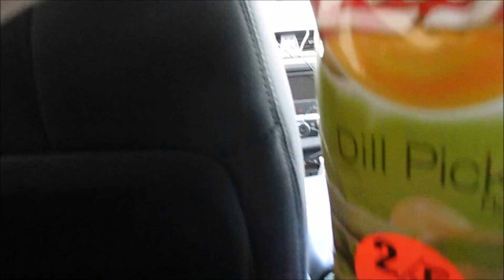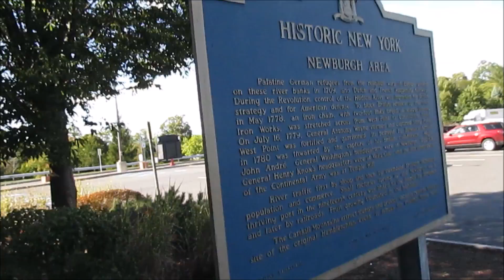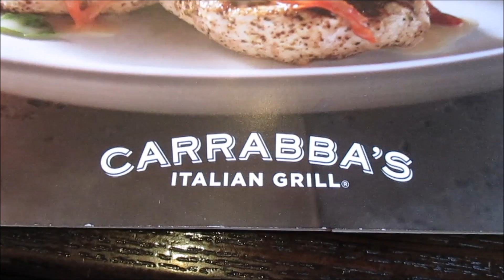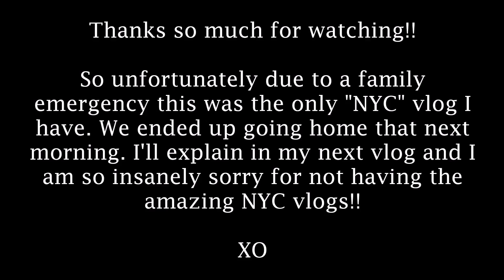SMOGGY SUNSETS! | SEPTEMBER 27, 2016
XO